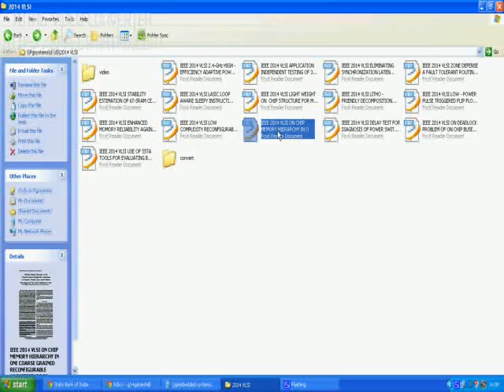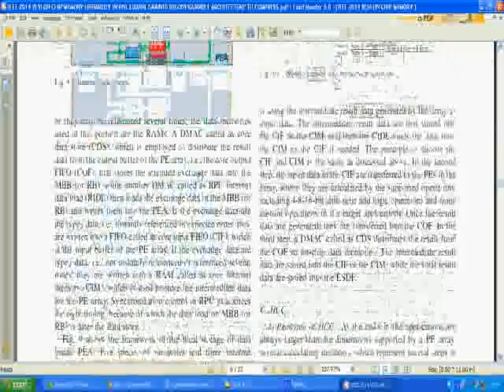IEEE 2014 VLSI ON CHIP MEMORY HIERARCHY IN ONE COARSE GRAINED